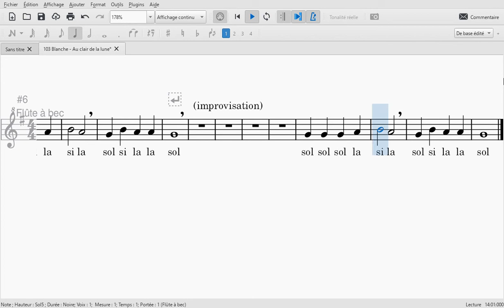Karaté-Flûte_Blanche: Au clair de la lune [90 bpm, Notes-FR]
Karaté-Flûte - Ceinture Blanche     Tempo: ♩ =90 bpm     Tonalité: Sol majeur
N.B. Ajustez la vitesse de lecture de la vidéo Youtube pour DIMINUER ou AUGMENTER la vitesse du tempo!